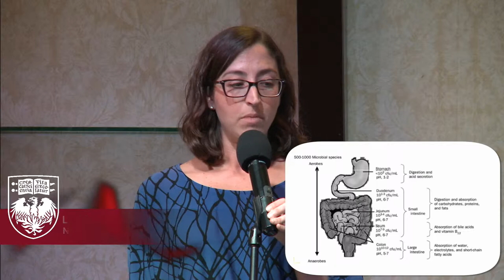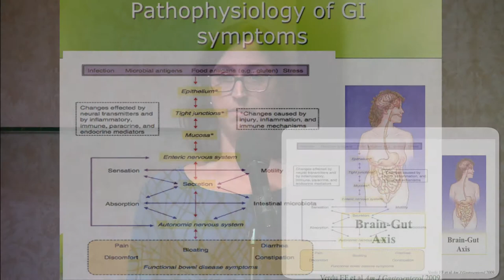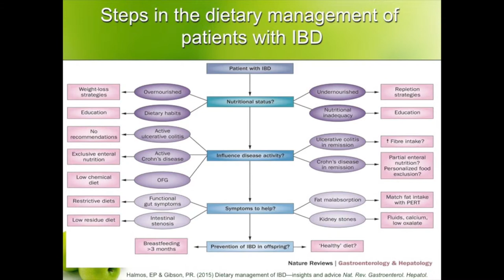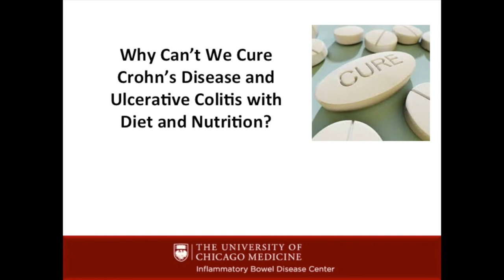In Brief: Lori Welstead, RD on How Diet Affects the Microbiome